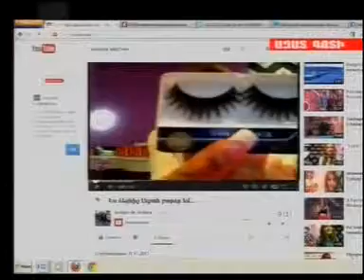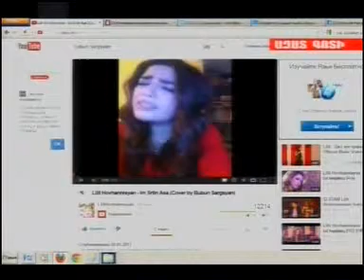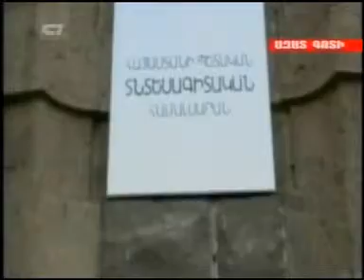Azat_Goti_22.01.13